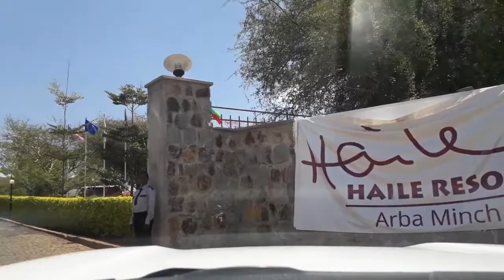Driving to Arba Minch town and Haile Resort Discover Ethiopia